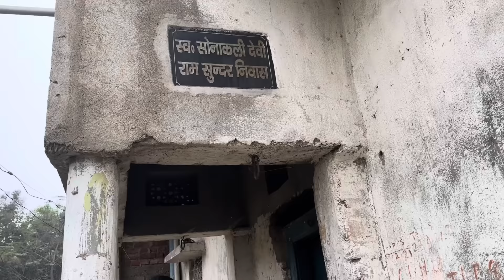My small home tour in village | bachpan ki yad aa jata hai jab bhi gaw ata hoon 😇